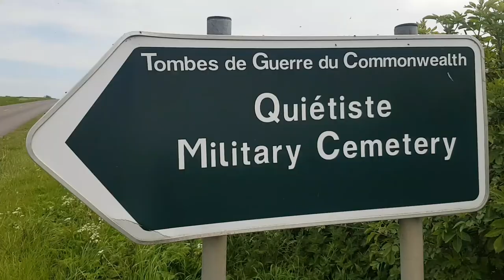El Camino Day 8: GR655 - Fontaine Au Bois - Bohain-en-Vermandois